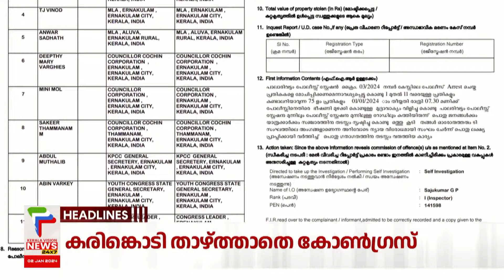Malayalam News Headlines @ 09 PM | ചെറിയാനെ വിടാതെ പിടിച്ച് | 2/1/2024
Breaking News | കേരളവിഷന്‍ ന്യൂസ്‌ |  Malayalam HD Streaming  |  Keralavision News 24x7

About COA